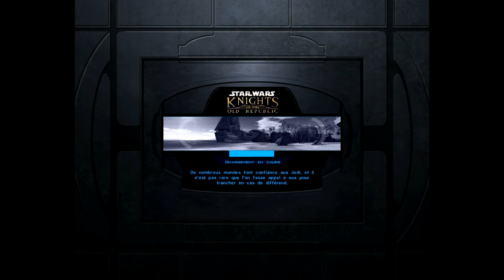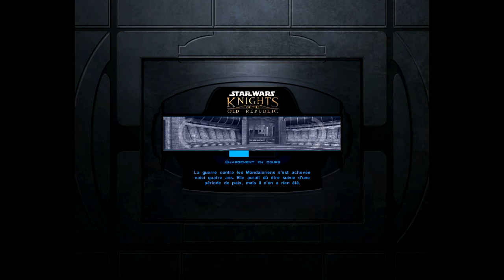Let's Play Star Wars KotOR - Episode 28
Enfin le 28e épisode ! Très très bientôt la fin !